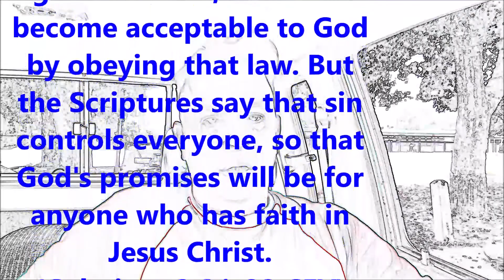On Why God NEVER said, "Adam, be Good"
Does the Law disagree with God's promises? No, it doesn't! If any law could give life to us, we could become acceptable to God by obeying that law. But the Scriptures say that sin controls everyone, so that God's promises will be for anyone who has faith in Jesus Christ. (Galatians 3:21-22 CEV)